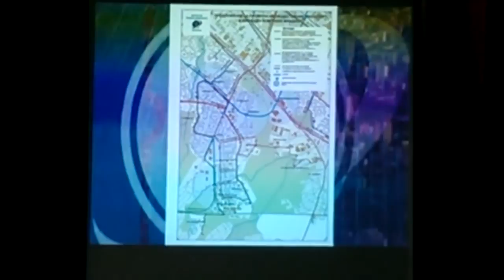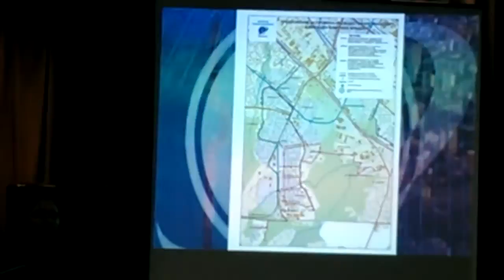Обществено обсъждане на градския транспорт в ж.к. Младост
На 5ти март от 18:30 в Народно читалище „Младост“ се проведе обществено обсъждане, касаещо корекциите в маршрутната схема на линиите на градския транспорт, която ще се наложи от пускането на метрото до Бизнес парка София.